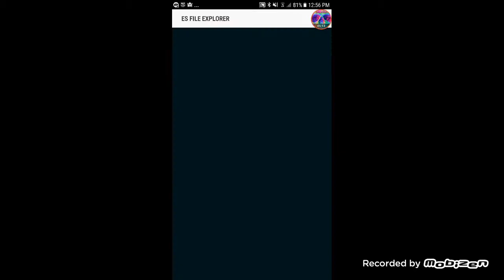Castillo vs castillo 🕌vs🕍